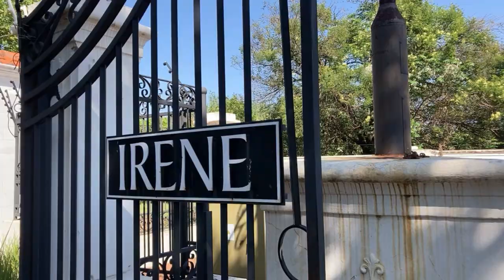Things to do in Pretoria: Short hike at the beautiful Irene River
Irene is one of the most beautiful suburbs in the capital of South Africa, Pretoria. The city is filled with short day hikes, but this is a lesser-known hike at Irene River.